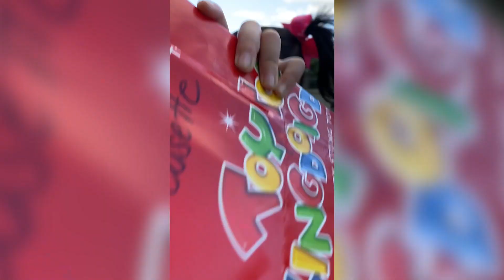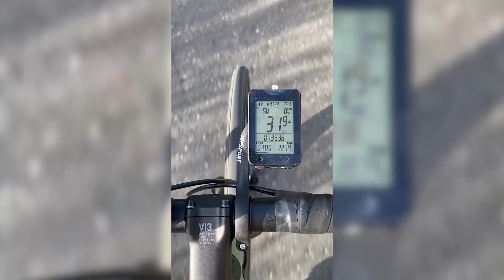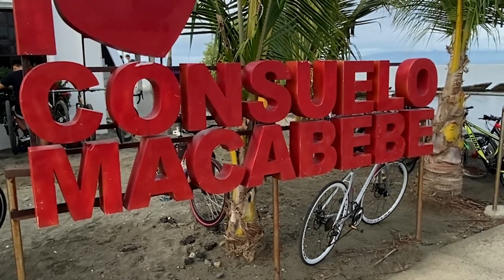LEXI'S 2ND BIRTHDAY + BIKE RIDE SA PAMPANGA